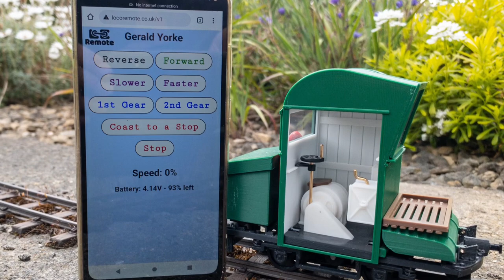Hythe Pier Railway “Gerald Yorke” - 3D printed 16mm scale 32mm gauge